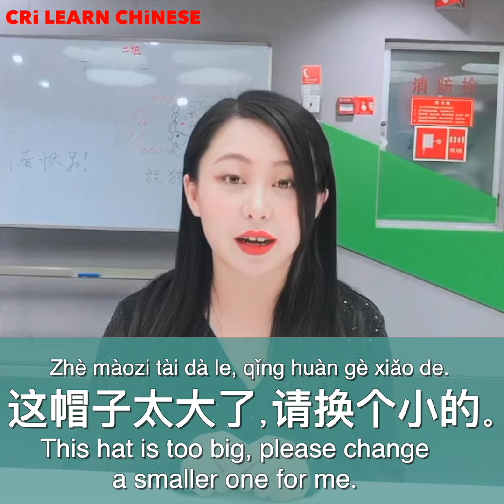Learn Chinese in 1 min: How to say "big" and "small" in Chinese?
Niuniu is here to share with you how to say "big" and "small" in Chinese.
big: 大
small: 小